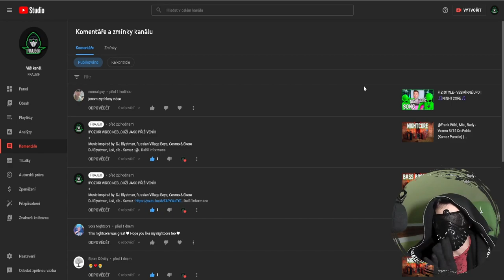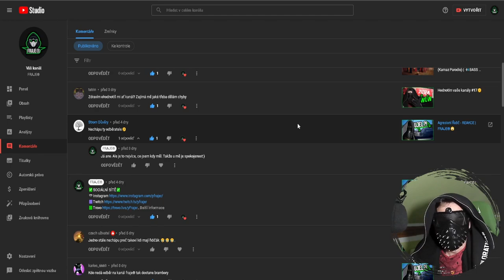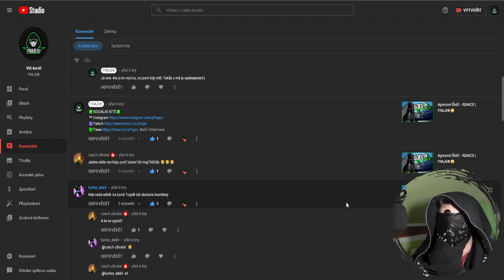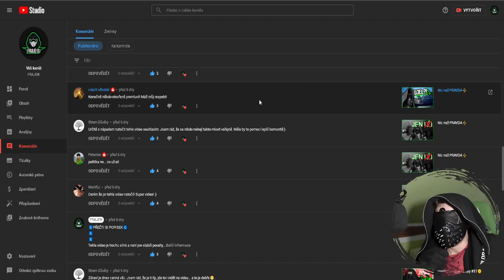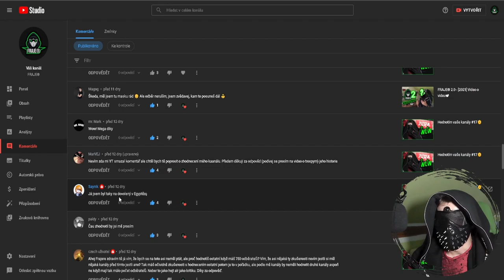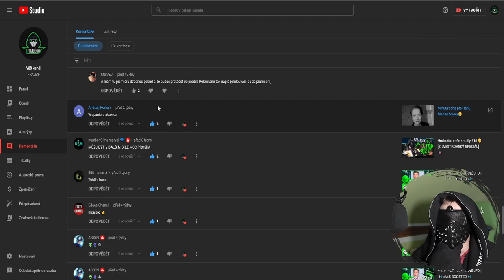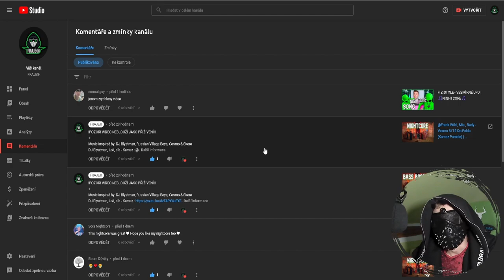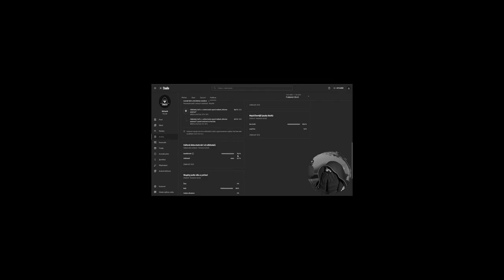Jako „AMATÉR“ reaguji na vaše komentáře🙄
⬇️PŘEČTI SI POPISEK⬇️
Tak co, už se u některých rozsvítila žárovička nebo jste pořád nic nepochopili?
✅SOCIÁLNÍ SÍTĚ✅
📅ROZVRH📅
Videa vycházejí každé PONDĚLÍ, ČTVRTEK a SOBOTA!
🆒PODPOŘTE TAKÉ🆒
©Fraje®2022